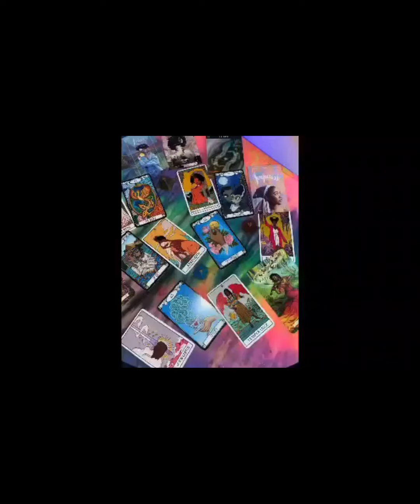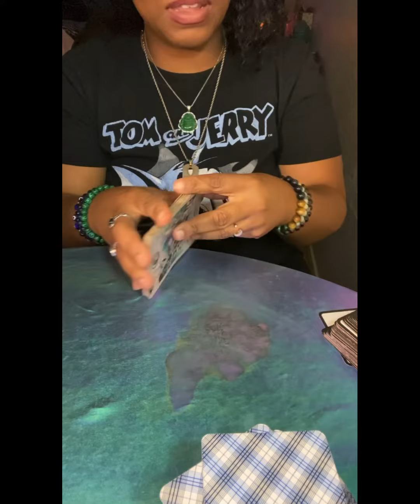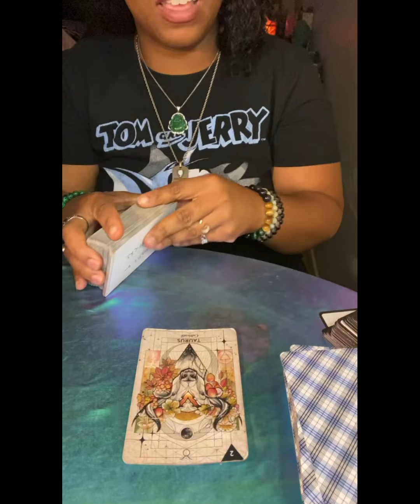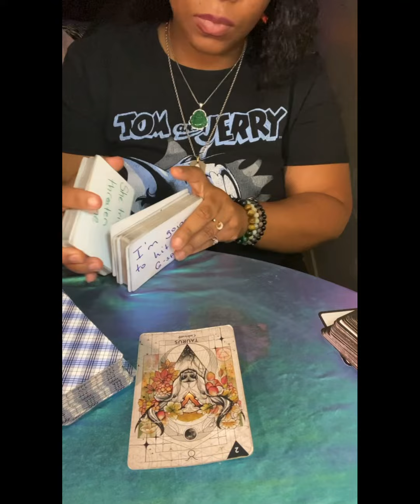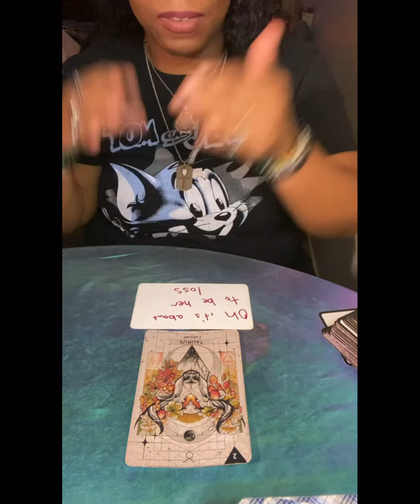Taurus ♉ Saying Oh It’s Her Loss You Don’t Mind Being The Clean Up Woman 🧼 💁🏾‍♀️✨Aug 15th - 31st